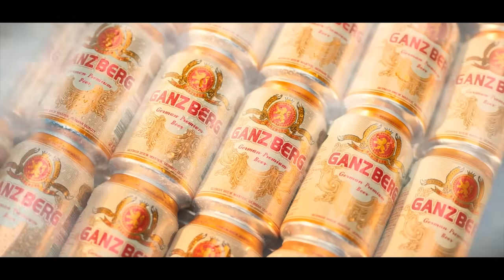អ៊ុយក្រែនថាតាំងពីសង្រ្គាមផ្ទុះឡើង ទ័ពអ៊ុយក្រែនរឹបអូសបានកាំភ្លើងធំ៨០០គ្រឿងនិងរថក្រោះ៣០០ពីទ័ពរុស្ស៊ី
Ukraine is turning hundreds of pieces of military equipment captured from Russia back on the invading forces, a new report says.

Ukraine has scooped up over 800 Russian artillery systems, armored vehicles, and other weaponry since the start of the war, including 300 tanks, Deutsche Welle reports.